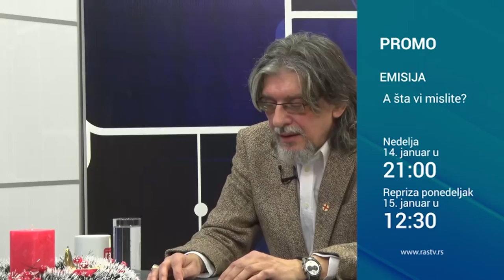PROMO - A STA VI MISLITE - Milan Vidojevic o Masonima i Templarima u Srbiji, istoriji Srba - Tv Ras